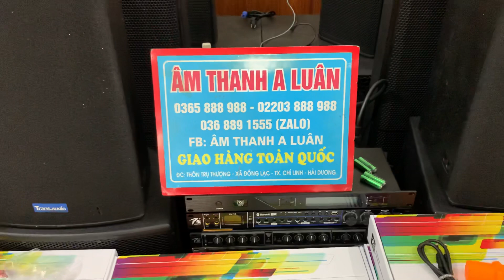Míc không dây PS audio - VX 900 !